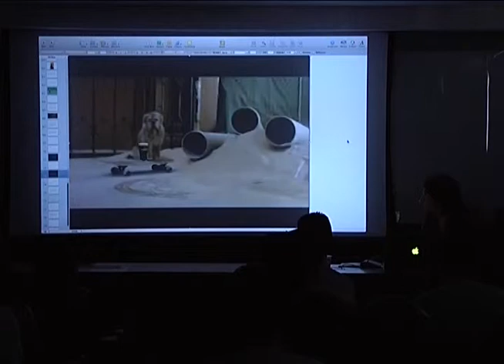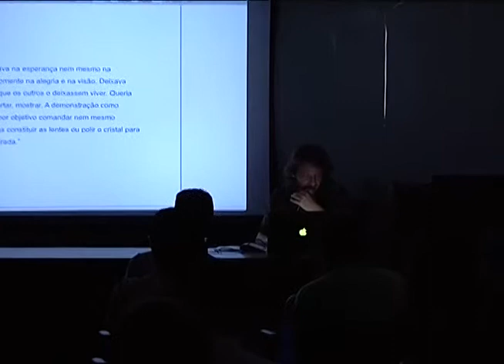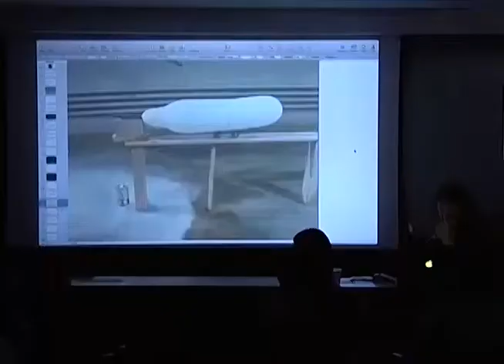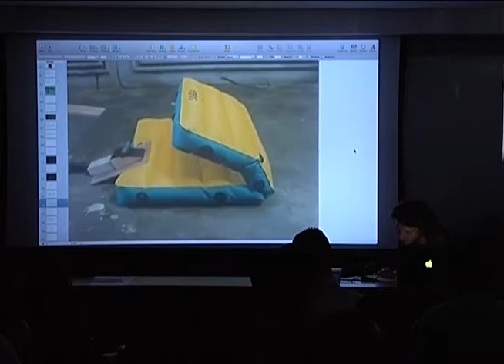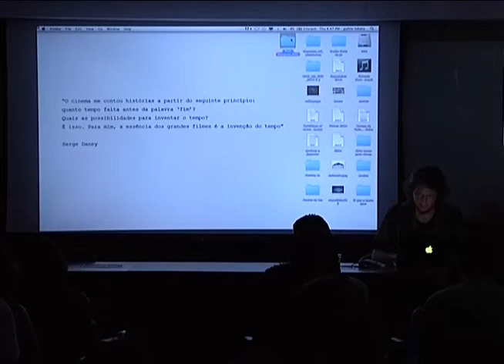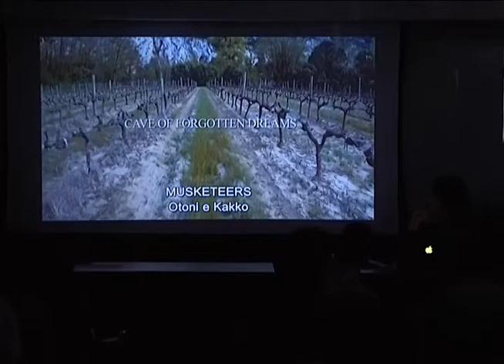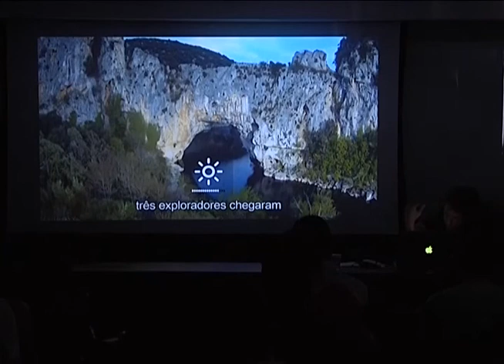Pablo Lobato parte 7